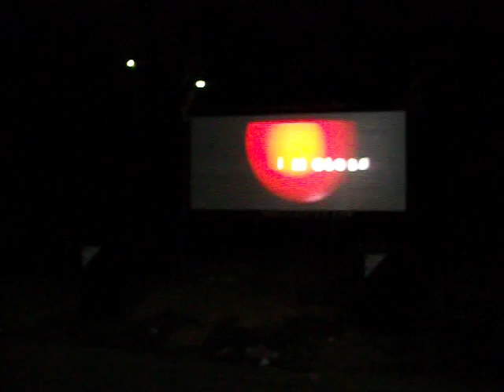มิตติ้งบ้านท่านอ๋อThaicine 1/1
ทดลองแสงและเสียงด้วยหนังตัวอย่าง